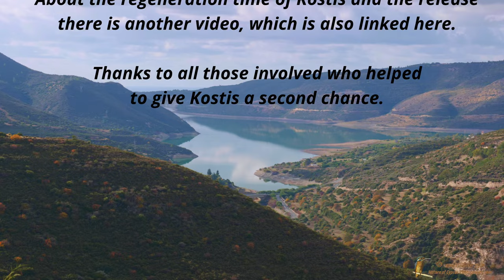Griffon Vulture - Kostis, ein junger Gänsegeier, geboren 2020 in Cyprus.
Kostis ist ein junger Gänsegeier, geboren 2020 in Zypern. Die Aufnahmen sind während der Überwachung des Nestes im Rahmen des  EU-Projekt - LIFE with Vultures - zum Schutz von Gänsegeiern in Zypern entstanden. Die wechselnde Distanz der Kameras zum Nest beträgt ca. 120 bis 150 m.

Kostis, a juvenile Griffon Vulture, born 2020 in Cyprus. Footage recordet during monitoring the Nest for the Project - LIFE with Vultures - protection of Griffon Vultures in Cyprus. Distanc Kamera to Nest about 120 to 150 m.

Monitoring Video von Albert Stoecker, erstellt am 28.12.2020,
My Location in Cyprus, 8560 Peyia, Agios Georgios
Kamera 1: Panasonic DC-S1 Vollformat, Sensor 24,2 MB, VLog
Kamera 2: Panasonic DC-S1R Vollformat, Sensor 47 MB, Rec 709
Video Aufnahme Setting: 4K UHD 3840*2160, 25fps, 50 fps, Modus M Belichtungszeit: Blende 6,3 -16, Gain Angel/ISO 180°
Objektive - Lenses
Sigma 150-600mm f5-6,3 DG OS Contemporary EF-Mount
Sigma MC 21 Convert Canon EF to L-Mount
Sigma 100-400mm f5-6,3 DG DN OS Contemporary, L-Mount